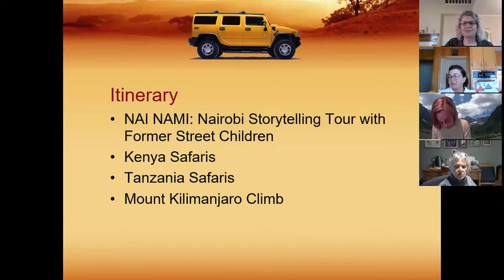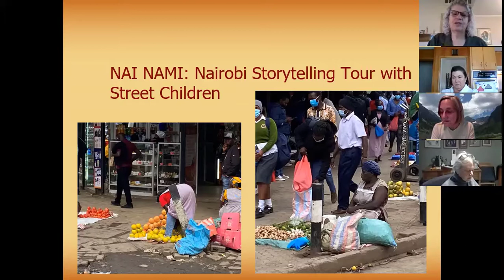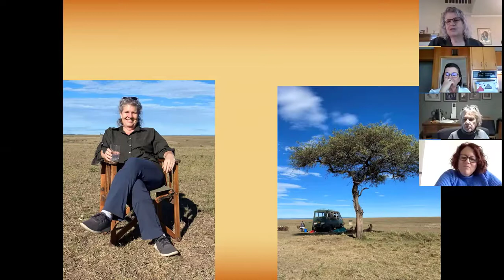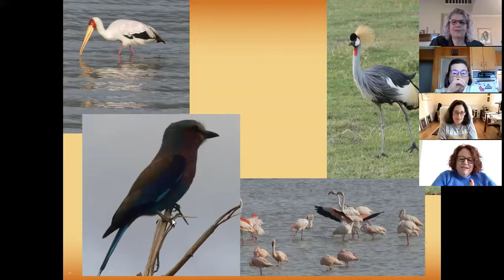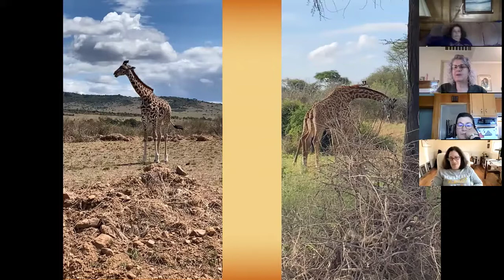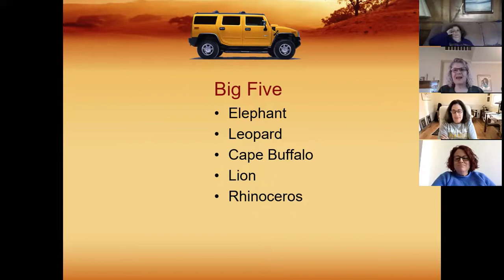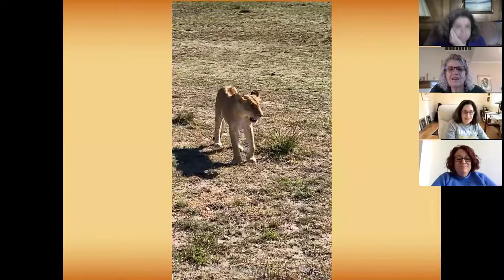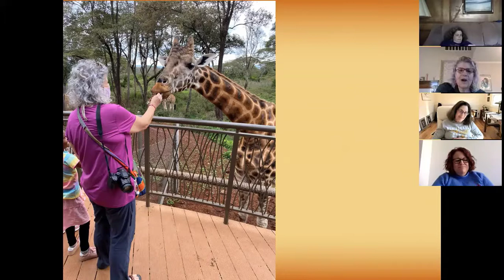Africa Safari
Sherie takes you on a photo journey through Kenya and Tanzania on safaris.